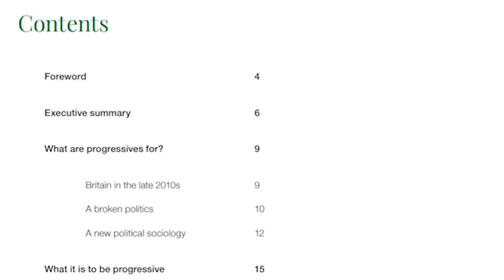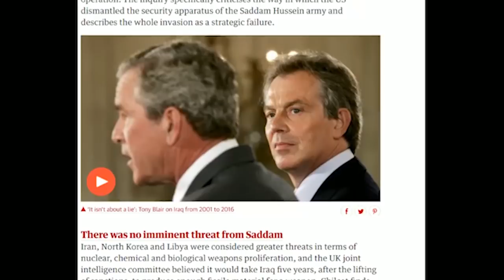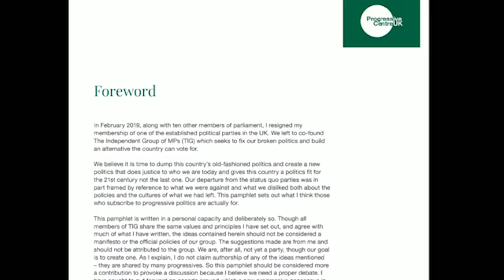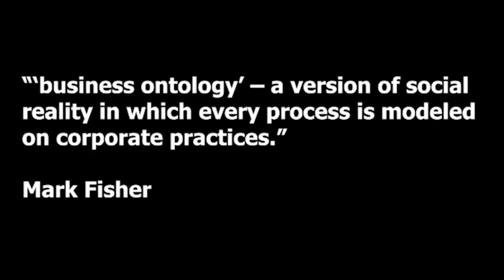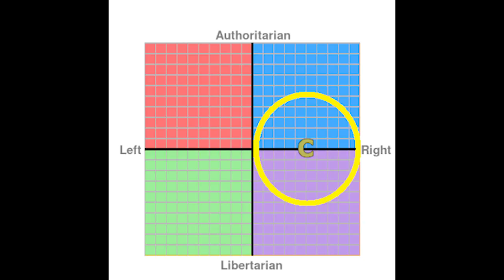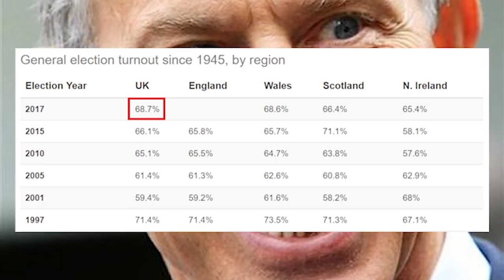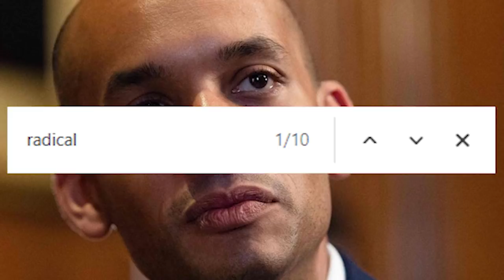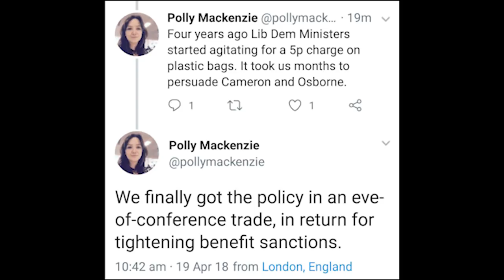The Independent Group: The State Of Centrism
Have you ever wanted to relive the same ten years again and again forever?

Special thanks to my two talented voice acting assistants (whose voices I butchered in post production :D) Bella and Medussa